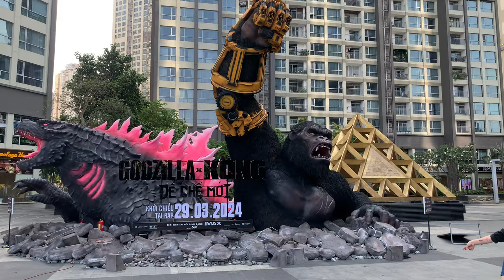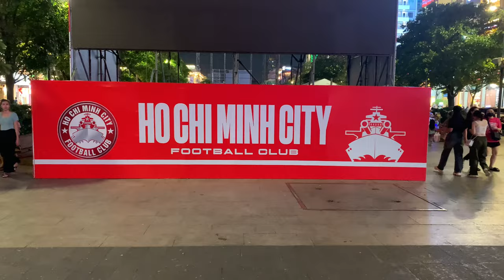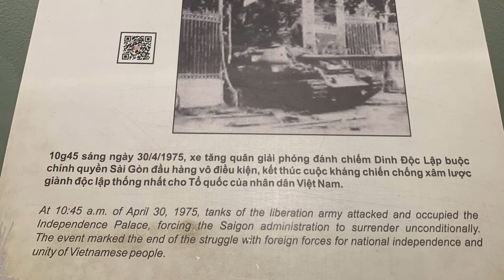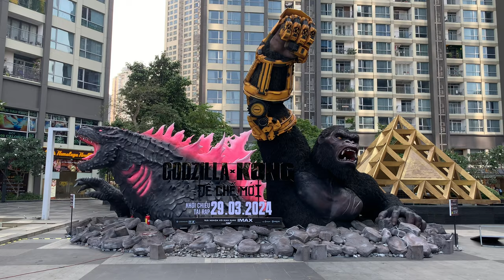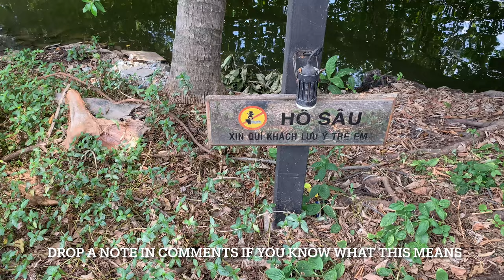HO CHI MINH CITY: What to Do? 🇻🇳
In this video, I show you What to Do in Ho Chi Minh City, Vietnam.

Ho Chi Minh City: What to Do?, things to do in ho chi minh city, ho chi minh city vietnam, What to Do in Ho Chi Minh City, Vietnam Places to Visit, Vietnam Destinations, Travel Vietnam, Ho Chi Minh City: Where to Go, Ho Chi Minh City: What to Do, Ho Chi Minh City What to Do?

0:00 Introduction to Ho Chi Minh City
2:11 Saigon War Remnants Museum
3:45 Ho Chi Mihn City Independence Palace
4:55 Hi Chi Minh City Central Post Office
5:23 Notre Dame Cathedral
5:48 Ho Chi Minh City Book Street
6:33 Vincom Center / Saigon Centre
7:02 Landmark 81
7:50 Vinhomes Central Park
10:12 Ho Chi Minh City At Night
10:30 Nguyen Hue Pedestrian Street
11:05 Ho Chi Minh City Hall
11:38 Ho Chi Minh City Hop On Hop Off Tourist Bus
11:58 Saigon River
12:54 Ho Chi Minh City Midnight Construction
13:25 Bonus Park 1
15:32 Bonus Park 2